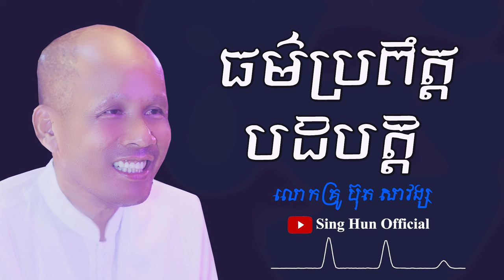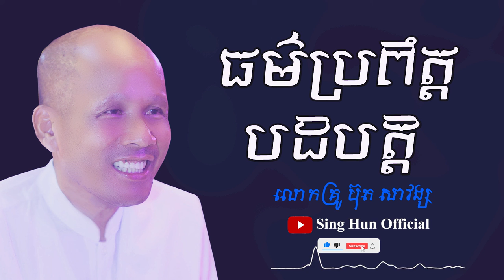ធម៌ប្រព្រឹត្តបដិបត្តិ/លោកគ្រូ ប៊ុត សាវង្ស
ពុទ្ធបរិស័ទអាចស្ដាប់ព្រះធម៌ផ្សេងៗជាច្រើនដោយគ្រាន់តែចូលទៅកាន់ Link ខាងក្រោម៖
ដើម្បីបានទទួលស្ដាប់នូវព្រះធម៌បន្តទៀតសូមចុច
 👉 Like សូមអរព្រះគុណនឹងអរគុណចំពោះការស្ដាប់ព្រះធម៌